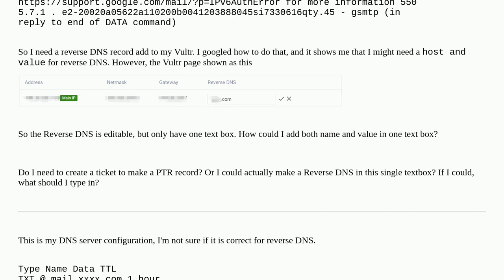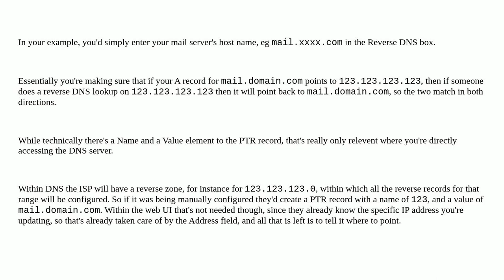How to add a PTR (Reverse DNS) on Vultr? Do I need to contact them?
A special thanks goes out to the community

  reverse-dns isp vultr email-server ptr-record